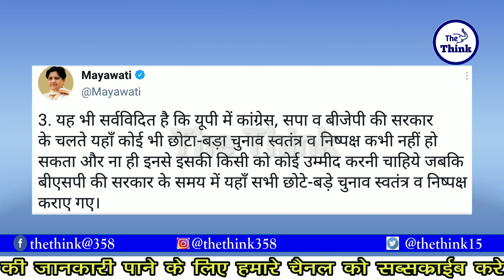उत्तरप्रदेश जिला पंचायत अध्यक्ष चुनाव पर बहन मायावती की पहली प्रतिक्रिया | Bsp | The Think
Sandip Anand , Chief Editer
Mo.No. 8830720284